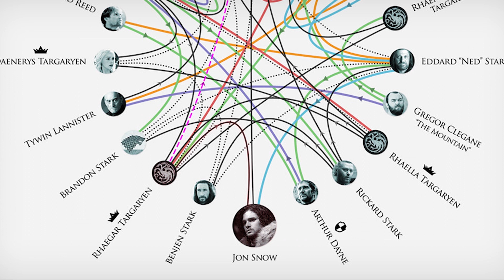Game of Thrones - The Calm Before the Storm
(SPOILERS in the video)

Season 6 left a lot of fans satisfied, but seemed to disappoint just as many. In this video I address some of the common complaints about the season, and some of my predictions for the future seasons to come.

This video was written and edited by Daniel Netzel.

Microphone Used:

Sound Mixing: